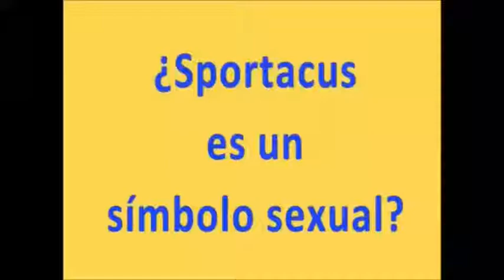sportacus is a sex symbol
i have been on a quest to find this video for Months, and couldn't find it anywhere. originally, i saw it on tumblr, but i think the person deactivated. i downloaded it at the time, but lost it because of phone resets.
one of the only traces i could find of the video was on gaia online of all places. (others were tumblr posts talking about the video)
it's truly a fascinating read for those of us that have not experienced gaia
i eventually discovered it buried in my private instagram, and managed to download it. this ancient relic now lives once more and i am free from this flesh prison.